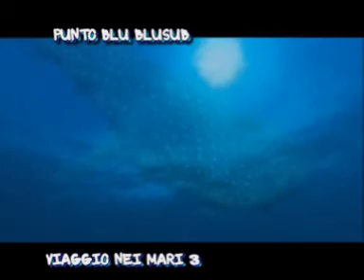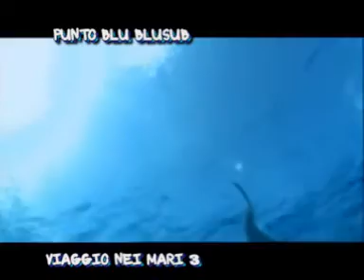viaggio nei mari 3.wmv